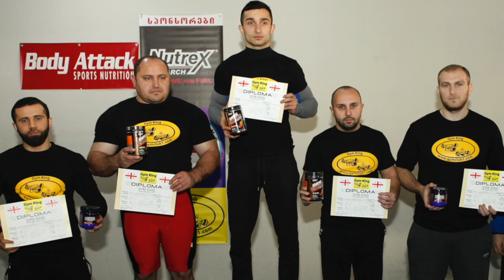georgia tbilisi, gym king 16.12.2018 bench press/biceps lifting